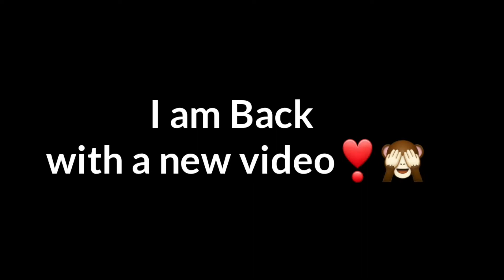Legends Never Die 👽🇳🇵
League of Legends - Legends Never Die (ft. Against The Current) ♫